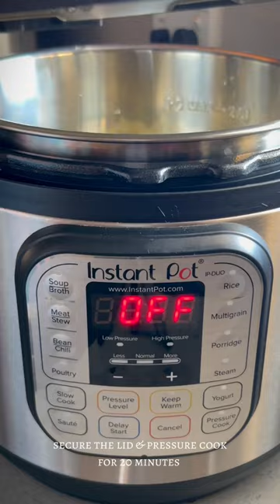These Instant Pot mashed potatoes are so convenient and delicious!!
Instead of waiting on the potatoes to boil on the stove, you can continue preparing your other meals whilst the Instant Pot takes care of the potatoes for you.

Here’s how to make it:

* Peel & cut 6 potatoes into quarters. Add the potatoes to the instant pot & pour in 900ml of water.
* Secure the lid & pressure cook for 20 minutes.
* Turn the valve to ‘sealing’.
* Press ‘cancel’ when done & release the pressure by turning the valve to ‘venting’.
* The potatoes should be fork tender.
* Strain in a colander to remove excess water.
* In the meantime, add 100ml milk & 1 tablespoon butter to a jug. Heat in the microwave for 30 seconds or until the butter has melted. Give it a quick stir.
* Empty the soft potatoes to a mixing bowl.
* To the potatoes add salt to taste & mash using a fork or a masher.
* Pour the milk & butter mixture to the potatoes in 3 parts, mixing & mashing as you pour.
* The potatoes should be should without any lumps.
* Transfer it to a serving bowl & spread over some butter. Top with dried or fresh parsley & enjoy.